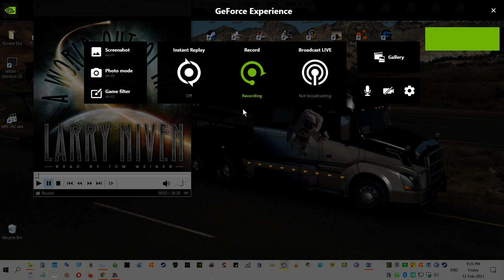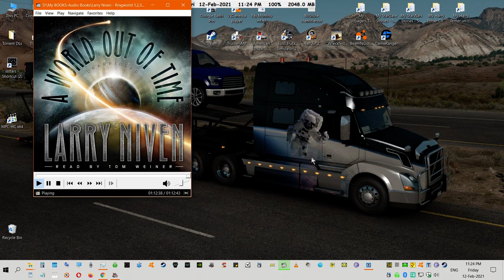ATS (22c-Pt3) (A World Out Of Time-Larry Niven) 2021 02 12 21 35 12 08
ATS road trip part (3of4) with an audiobook for company. I mentioned this book 'A World Out Of Time by Larry Niven' in an earlier video so after doing 'Andromeda Strain' I thought I could do this one in 4 sessions one more to go probably tomorrow as it will kill 2+ hours.  (1:49:33) Enjoy. ~MrBlack